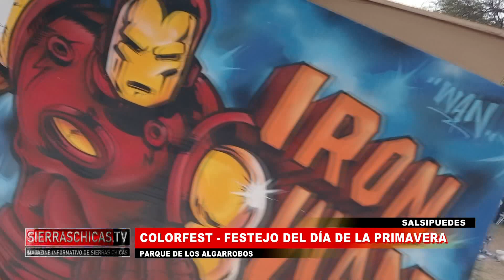ColorFest 2023 en Salsipuedes